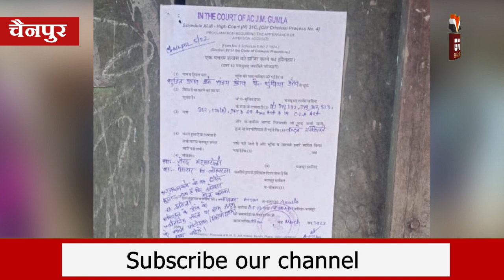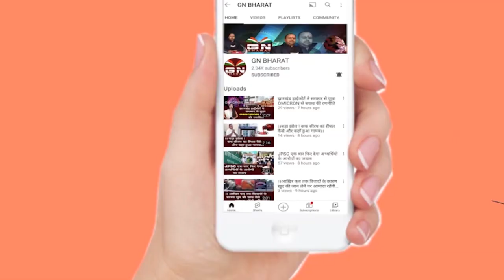Chainpur || आत्मसमर्पण नहीं किया तो होगी कुर्की जब्ती, पुलिस ने दो अभियुक्तों के घर चिपकाया इस्तेहार